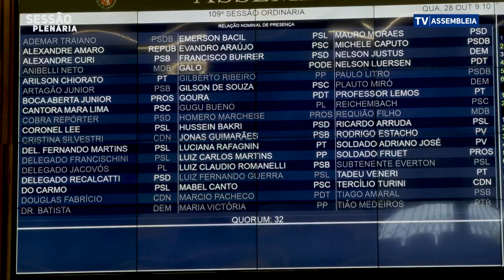Resumo Sessão - 28/10/2020